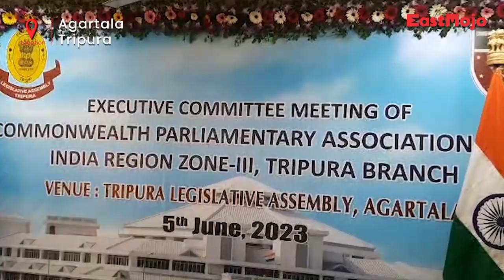Arunachal Speaker wants locals to move back to areas bordering China; here's why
Arunachal Pradesh Assembly Speaker Pasang Dorjee Sona on Monday spoke on tensions with neighbouring China.

Addressing the media, Sona underlined that having people move back to the border areas would go a long way towards resolving the issue at the border.

The Mechukha MLA spoke moments after chairing a meeting of the Executive Committee of the Commonwealth Parliamentary Association of India region Zone-III at the Tripura Legislative Assembly.

Speakers and deputy speakers from all eight northeastern states are attending the meeting.